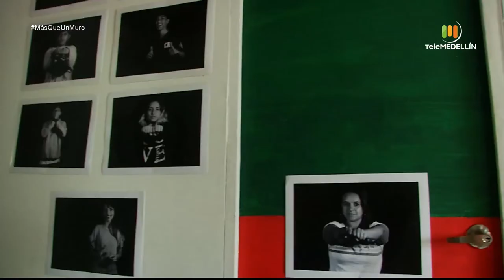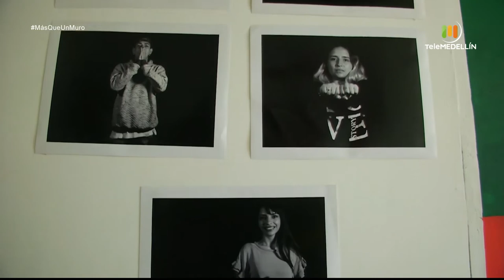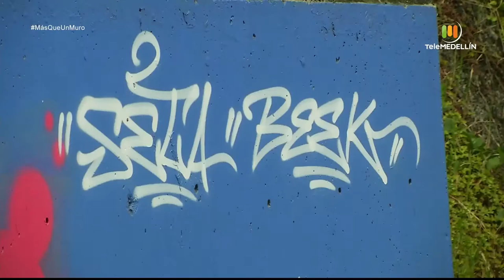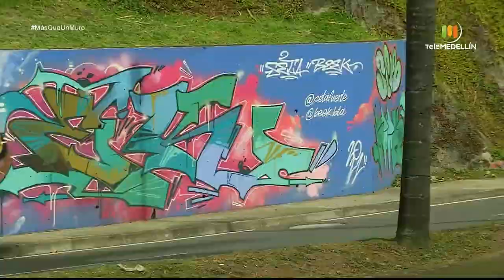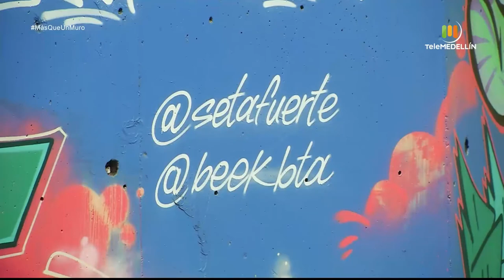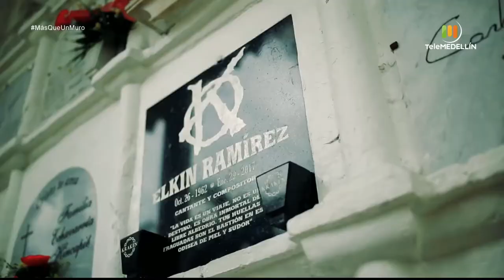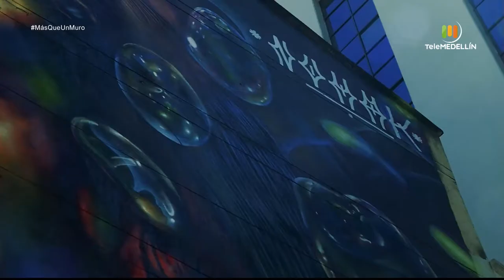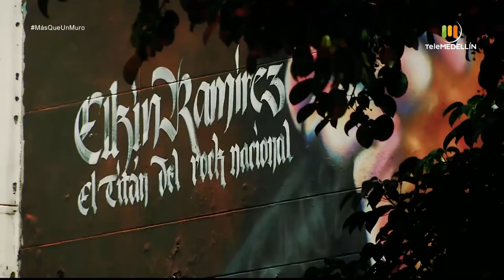Más que un muro - 10 de julio de 2021 [Programa completo] Telemedellín